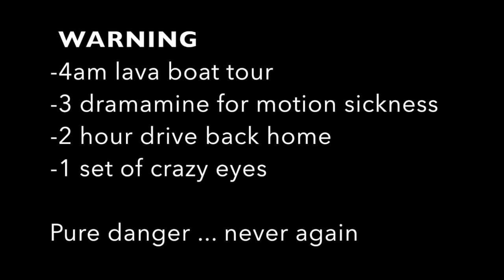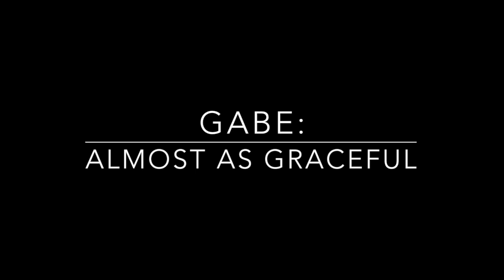Marriage Afterparty in Hawaii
Ally and I had such a freakin blast off the beaten path for our honeymoon in 2017. We travelled all over the islands of Kauai and Big Island. Such an amazing experience seeing the phenomenal beauty in God's creation!